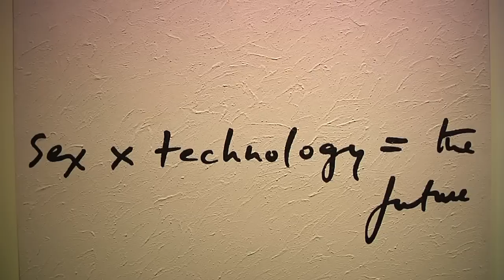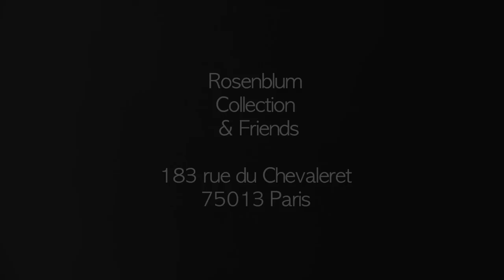Rosenblum Collection & Friends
Tour the Rosenblum Collection. First exhibition: "Born in Dystopia"